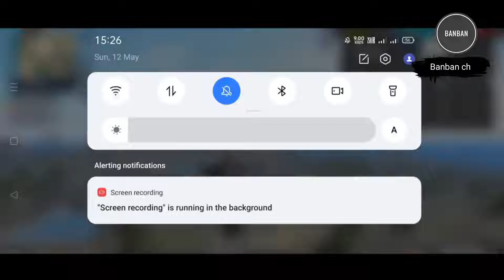FreeFire - บัคมาใหม่!!มีแต่บัคโกงๆบัคโหดๆห้ามพลาด